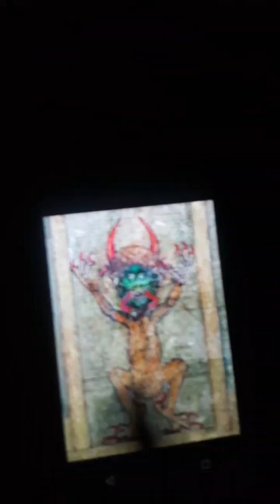HORROR NIGHTS WITH FIZZA| KORANGI INCIDENT AND SPIRIT | CODEX GIGAS DEVIL'S BIBLE| MCDONALD BUILDING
Horror nights with fizza is a live show which is broadcast live on Instagram daily at 3 am based on paranormal activities and real life events